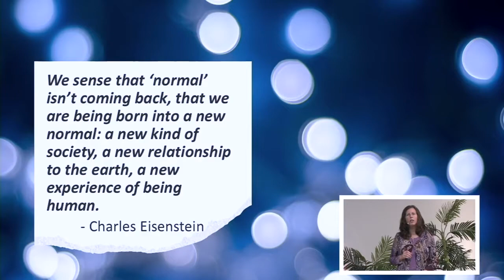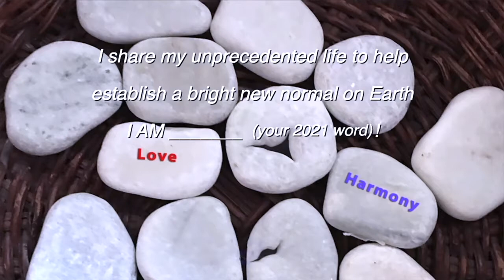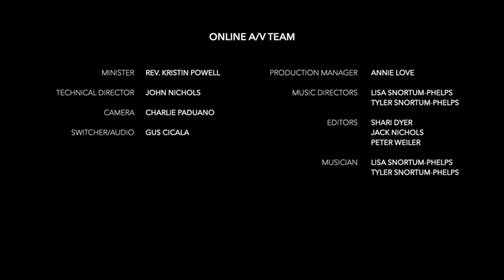January 3, 2021 - A Bright New Normal (with White Stone Ceremony)